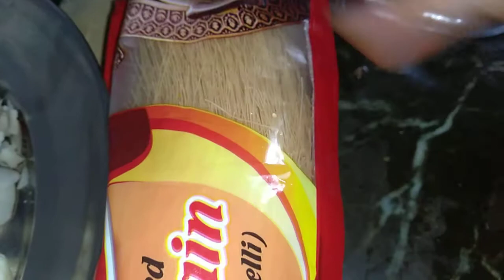eid special khir korma